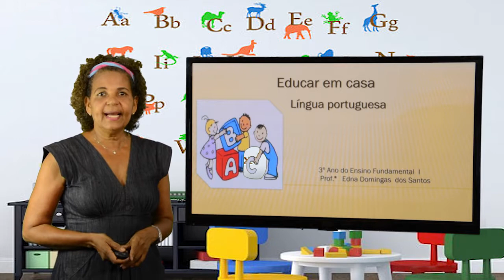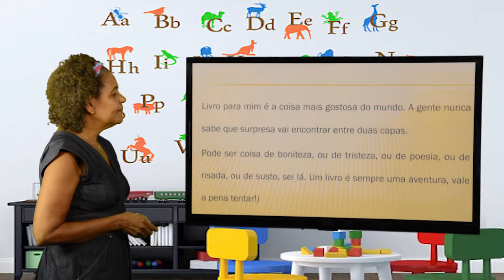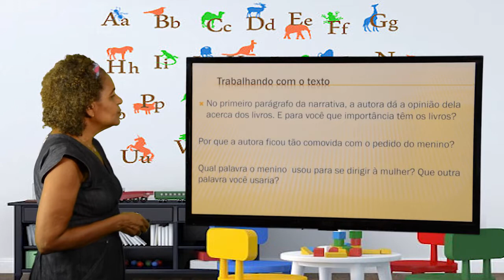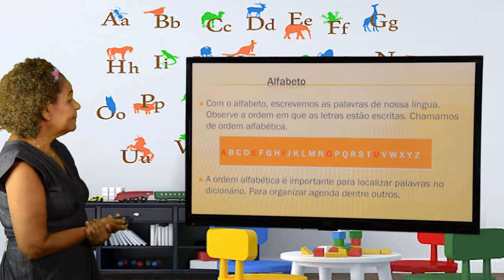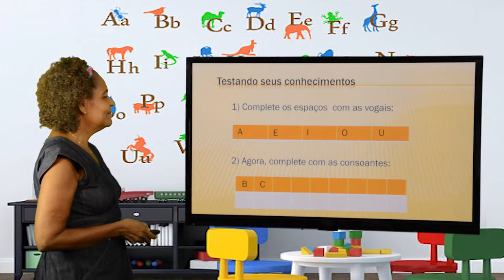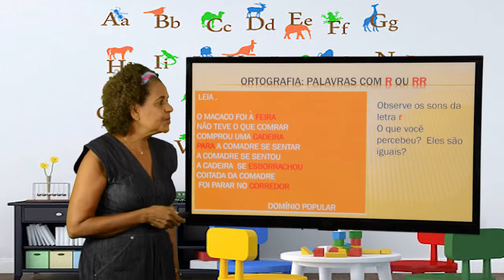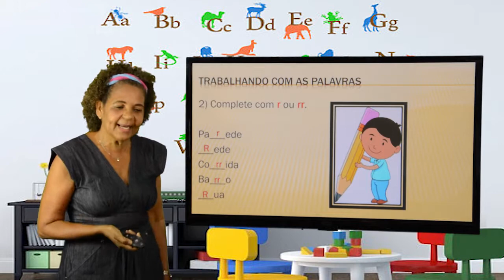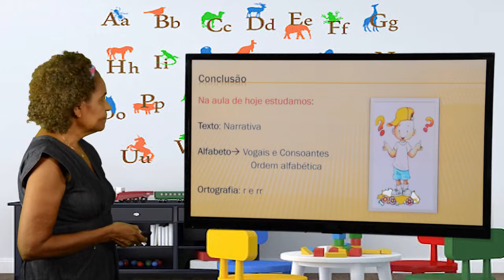3º ANO - I TRIMESTRE - PORTUGUÊS - AULA 1 - TEXTO NARRATIVO/ ALFABETO/ R E RR